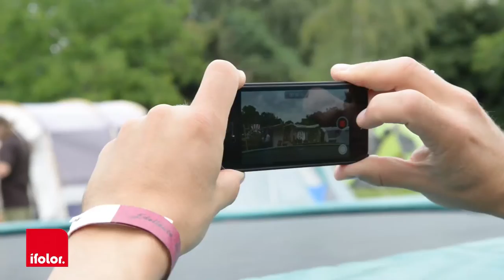ifolor Photohacks | Photographing children - here's how! | EN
Discover now some tips in relation to children's photography. Find an instructions and inspiration in the following video.

ifolor - Photos forever